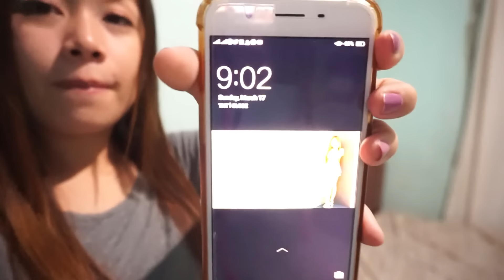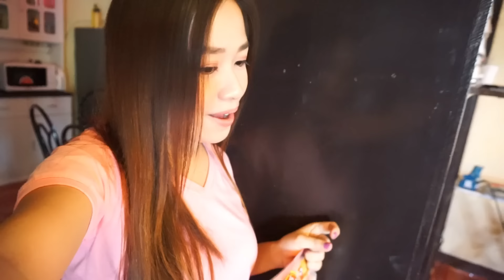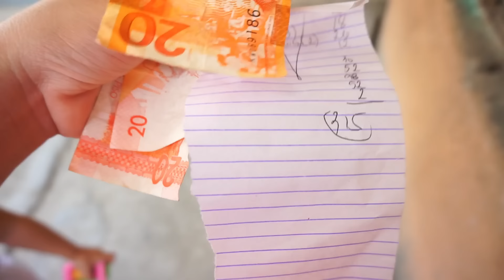24 HOURS UTANG CHALLENGE (UTANG LAHAT! GRABE)